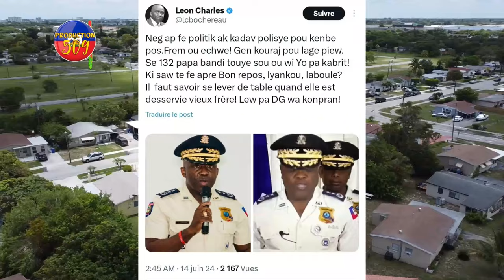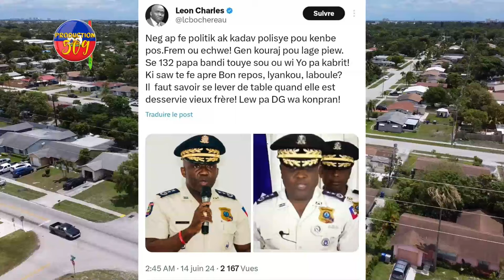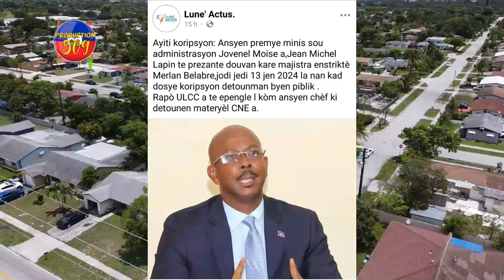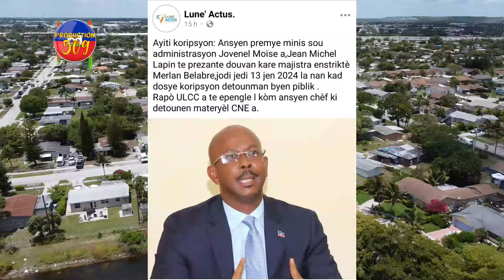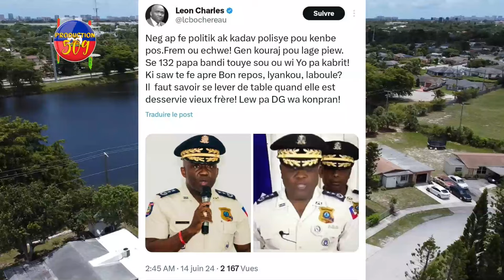FRANTZ ELBE REVOKE Ansyen DG NORMIL RAMEAU Ranplase Towo a, Ex PM LAPIN Reponn KESYON JIJ La